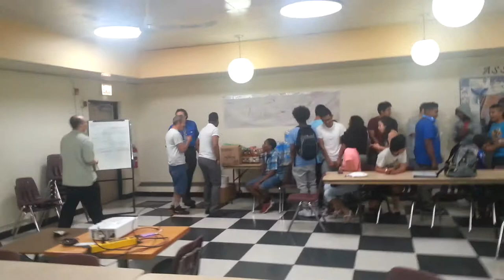Thank You, Association House" -- Last Day of Youth-Led Tech Humboldt Park